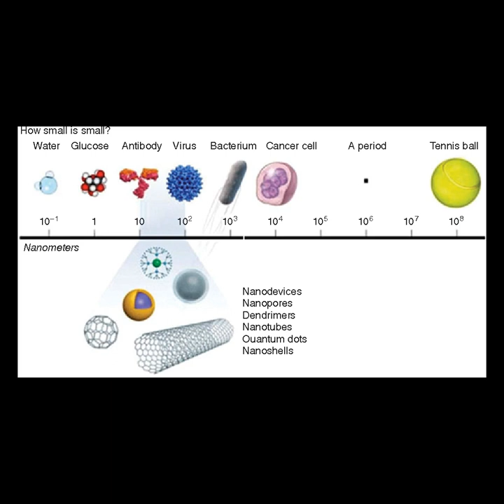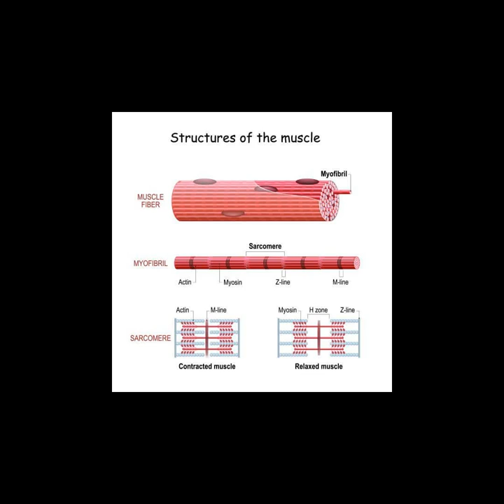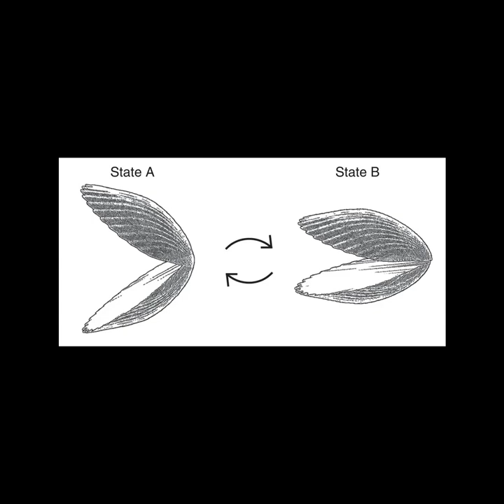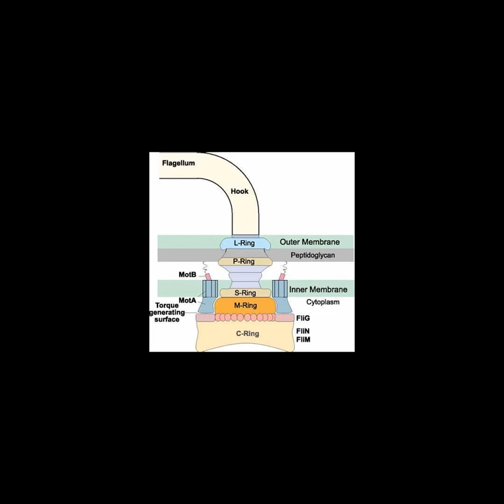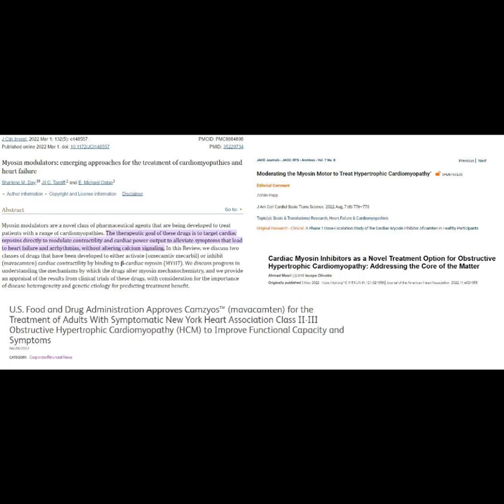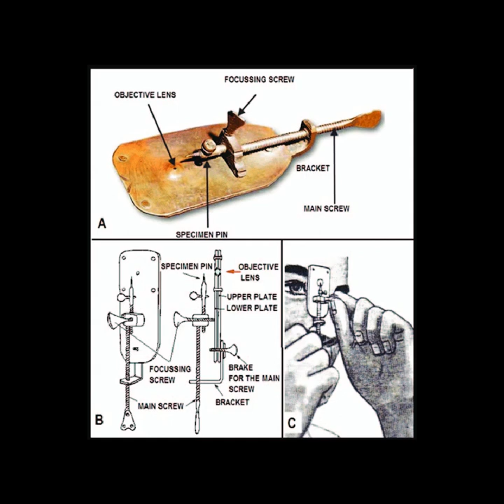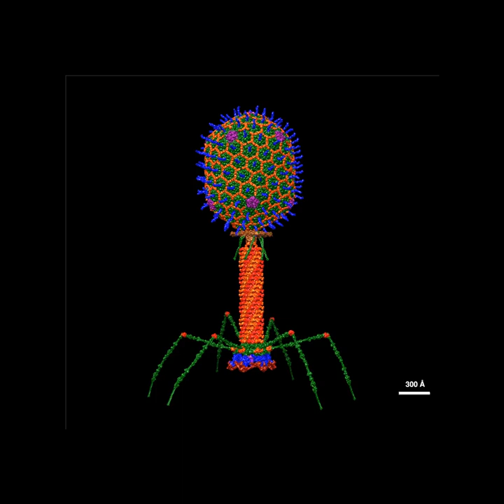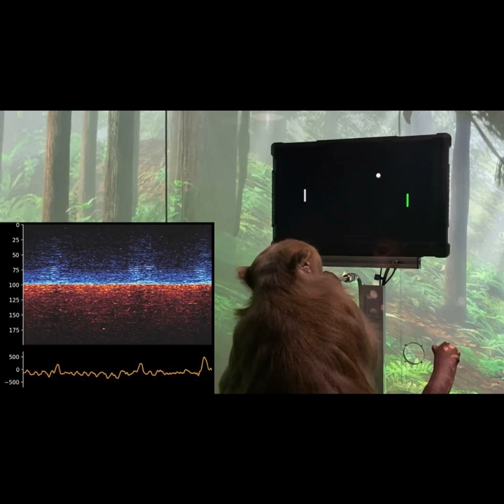#179. Wielkie maszyny molekularne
Opis i linki do zdjęć w newsletterze